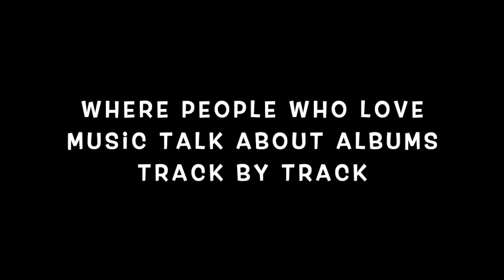Discussing Joni Mitchell "Song To A Seagull" (Phonogenics 101 Episode 7)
In the era of the digital single it's important to remember the artistry of the LP.  During our Phonogenics 101 discussions we take an album we love and discuss it in detail, track by track.